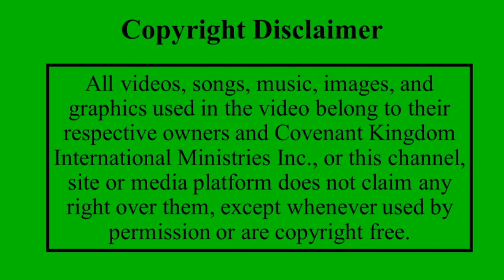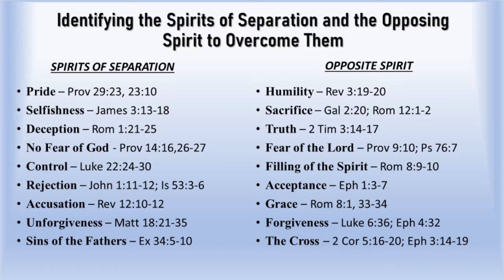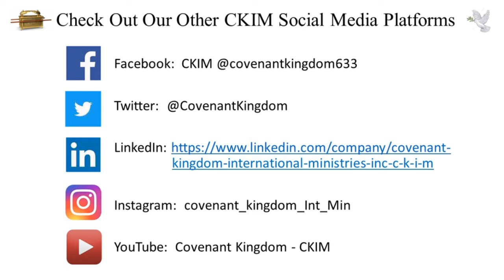SPIRIT OF SEPARATION 5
Pastor Gerald and Vincia continue part 5 of The Spirit of Separation. This lesson dives into some of the more common manifestations of this foul spirit. Yes, you will be able to identify the operation of these spirits in all types of relationships; friendships, partnerships, marriages, churches, groups, teams, organizations and where ever and whenever people congregate. Allow the Holy Spirit to open up the scriptures, and empower you to utilize the Power Jesus provided to us all by His life, death and resurrection which ultimately destroyed all these workings of the enemy.